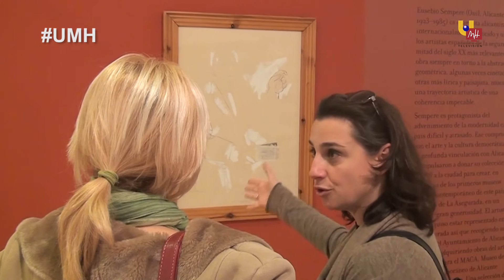UMH TV - Exposición de Eusebio Sempere en la UMH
La Universidad Miguel Hernández homenajea a Eusebio Sempere cuando se cumplen 30 años de la muerte del genial pintor de Onil. La muestra “De luz será la línea” está formada por más de cincuenta obras, algunas prácticamente inéditas, entre las que se encuentran dibujos, grabados, serigrafías y esculturas procedentes del Museo de Arte Contemporáneo de Alicante.